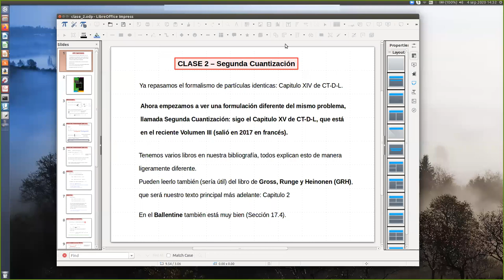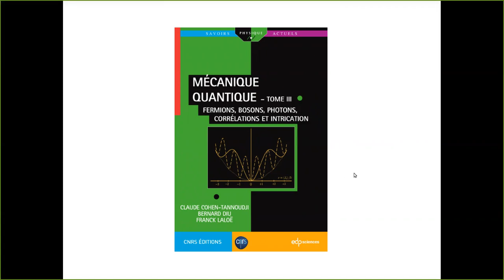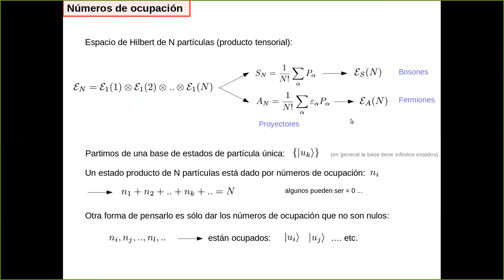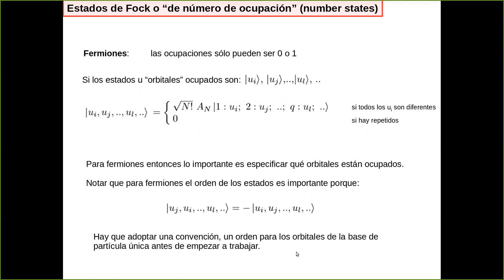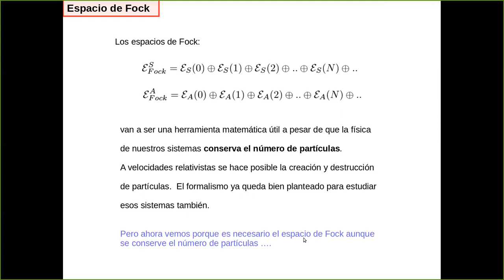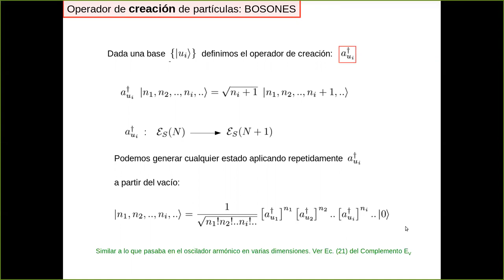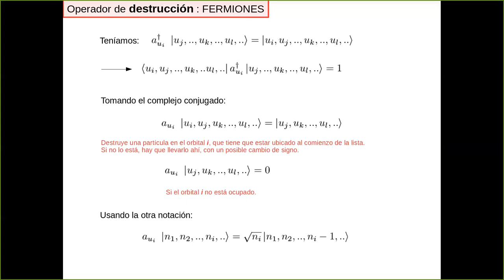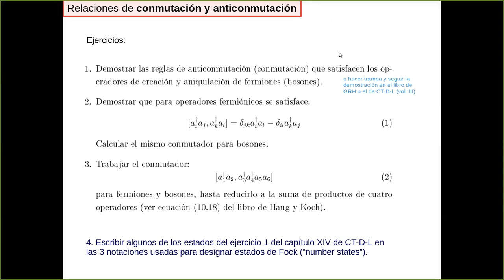Física de muchos cuerpos: Segunda cuantización - Primera parte